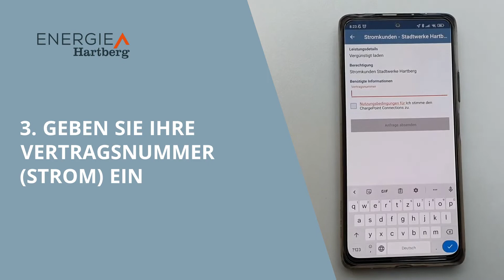ChargePoint App | Rabattcode einlösen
So geben Sie einen Rabattcode in der ChargePoint App ein.
In diesem Video finden Sie eine Schritt für Schritt Anleitung, um Rabattcodes einzulösen.